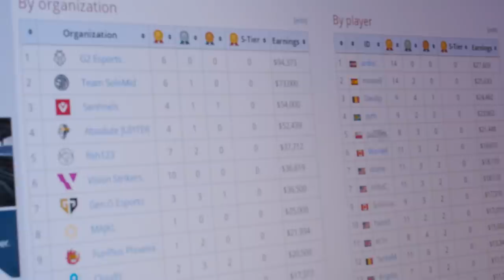Why We Are The Best VALORANT Team | G2 x Aim Lab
It's time to find out why our VALORANT team is the best in the world!

Take a look behind the scenes with mixwell, ardiis, pyth, Davidp and paTiTek to discover how they're preparing for First Strike!